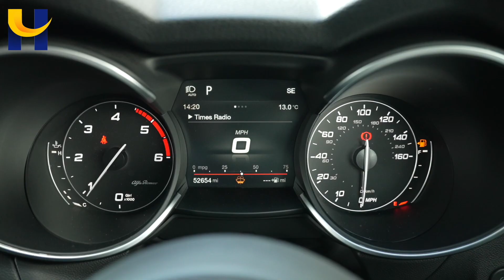Alfa Romeo Stelvio KU18TXP